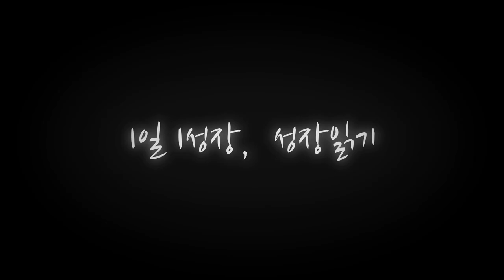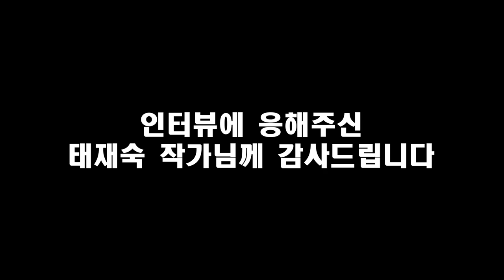10년전엔 부린이, 그러나 지금은 부동산 투자로 10배 수익! I 태재숙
📚 『임장의 여왕이 알려주는 부동산 투자 전략』 도서 구매 📚

📚 『부동산 투자는 최고의 부업이다』 도서 구매 📚

고맙습니다.